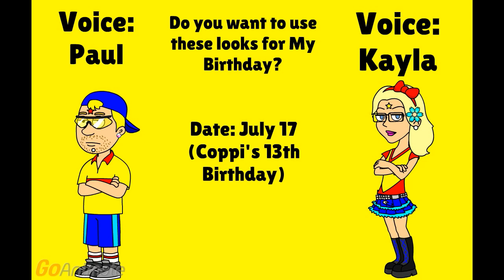Avatar Request For Filip Brandt (UPDATED)